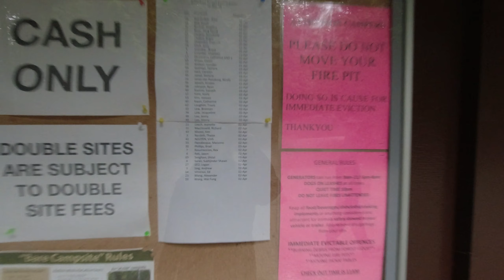Camping at Rolley Lake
Our camping trip at Rolley Lake, March 31, 2023. It's been many years since we went camping and this was our first time doing it again. Unfortunately the first day was pouring rain and making a fire was not an easy task when it was wet an cold. The weather was approximately 3-6 degrees. Our cook system was good but we could definitely improve on our shelter and sleep system. Overall it was a good and fun experience. We will get better on our next trip.

In this video:
GSI Pinnacle Dualist HS
Stove: Soto Windmaster
MSR Universal Canister Stand
6 Person Tent
DJI Pocket 2 Camera Combo

MY FULL GEAR LIST

BACKPACK ULTRALIGHT COOK KIT (1 PERSON)
Stove: BRS
Toaks Titanium 550ml Cup/Pot

SLEEP SYSTEM
Sleeping Bag Naturehike Ultralight CMW400
Sleeping Pad
Hammock Rain Fly
Hammock Underquilt OneTigris

CAMPING
6 Person Tent
Ultralight Folding Table
Reflective Nylon Rope
10L Waterproof Backpack
EDC Flashlight Thrunite T1
EDC Flashlight Thrunite T2:
Fanttik X8 APEX Portable Air Compressor
Nylon Strap Cable Ties
LED Light Hat
Waterproof Spray
Waterproof Backpack Rain Cover
Waterproof Rain Pants Cover
Portable Charger Mini Power Bank
Rechargeable LED Camping Lantern
Ultralight Can Opener
Merino Socks
Winter Gloves

CYCLING
Helmet Sena R1
Winter Cycling Pant
Helmet Cover
Cycling Shorts
Waterproof Socks
Water Bottle Cage
Tire Tube 650B x 47
Tire Tube 700c
Presta Valve Adapter
Chainring Bolt
Loctite Threadlocker
Rhinowalk Handlebar Bag
Ortlieb Panniers
Rhinowalk saddle Bag
Bike Frame Bag
Bike Cleaning Tool Kit
Flashlight USB
Ultralight Rechargeable Light
Bike Light Set
360 Reflective Jacket: Mountain Wearhouse
360 Reflective Jacket
Heated Vest:
Spoke Wrench
Bike Repair Stand
Camera Chest Mount
Pedal Wrench 15mm
Leather Fanny Bag
Windproof Mask

MEDIA
Monster S310 Bluetooth Speaker
Monster S200 Bluetooth Speaker
DJI Mavic Mini
DJI Osmo Action Camera
Drone Landing Pad
Rode Wireless Go Microphone System
18500 Lithium Rechargeable Battery

This list may or may not be everyone’s choice of preference or price point but they are what I’ve personally purchased for myself after some research, therefore I would recommend.